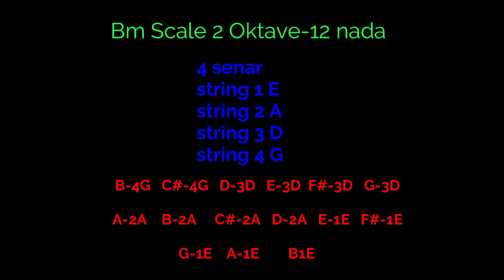Tutorial Biola Posisi Nada Dan Penjarian- Surga Cinta ADA Band- JK Viol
Tutorial Biola Posisi Jari dan Nada
Solo Biola Oleh Maestro Biola Indonesia Hendri Lamiri dalam Lagu Yang Berjudul Surga Cinta Original Musik dan  lagu ADA Band.

Tutor Dalam Vedeo JK viol